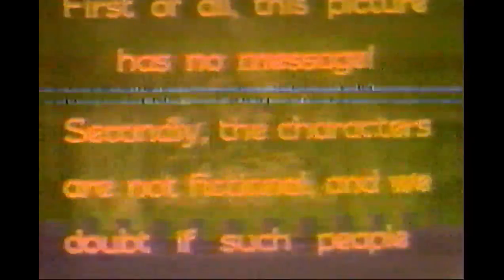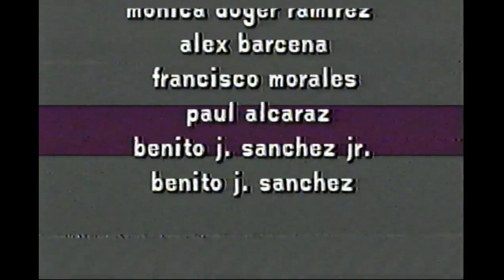Universal Studios Grandma's bag 1987